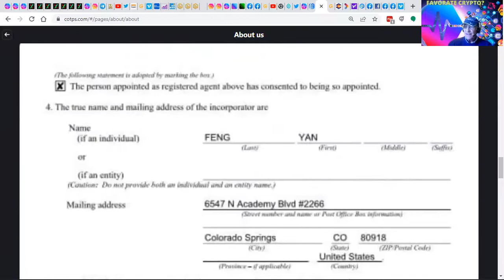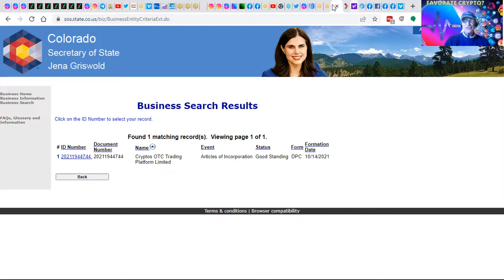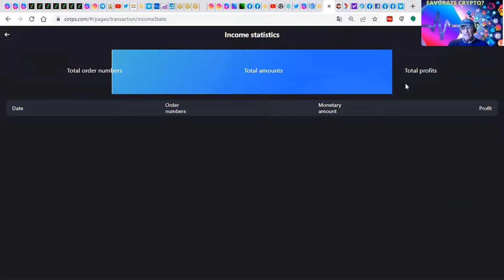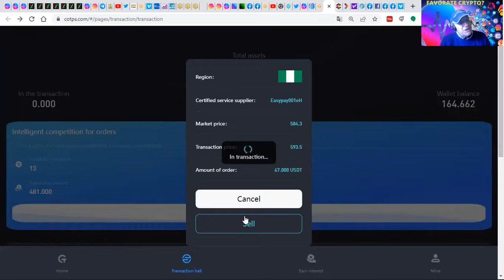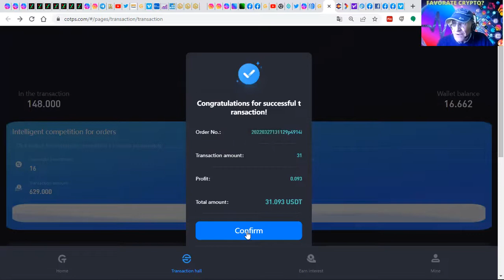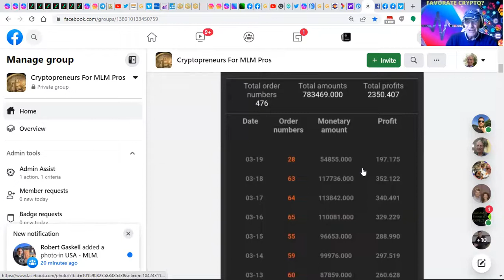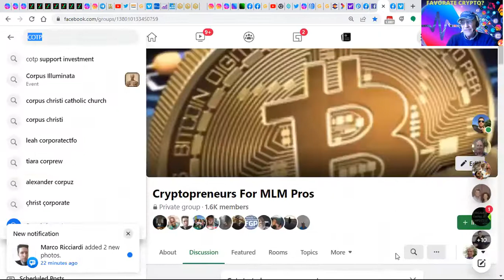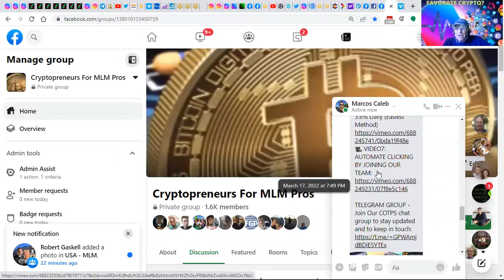Arbitrage trading at its best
Arbitrage trading at its best Cryptos OTC Trading Platform (COTP) Review Is This Legit? How To Earn Up To 3.6% DAILY 7 Days a WEEK! DAY 4 N